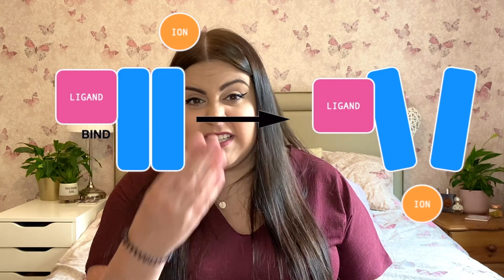How Do Drugs Work? Introduction to Pharmacology (guest submission)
A Message from Beth: Hi guys! My name is Beth and I am pretty new to the youtube scene! I am 20 years old and am currently at University studying Medical Physiology.

My channel consists of a lot of Vlogmas and some videos surrounding university life with lots more content filmed and coming your way soon!

I hope you enjoyed the video and learnt something new!

I would love for you to come over to my channel & get ready for all the fresh new content! I hope you are healthy and happy & hopefully I will see you again soon!